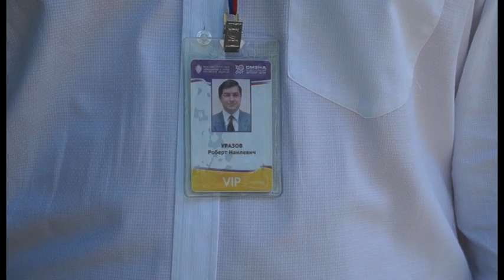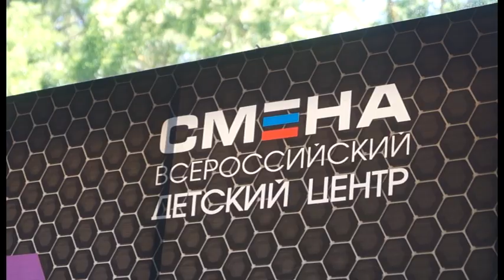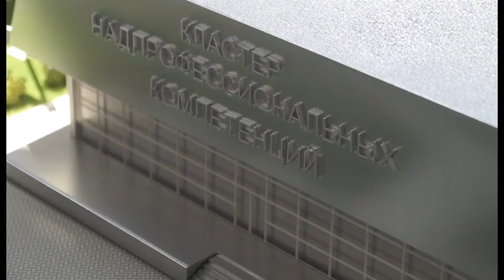Новости "Анапа Регион" от 15 июля 2016 года